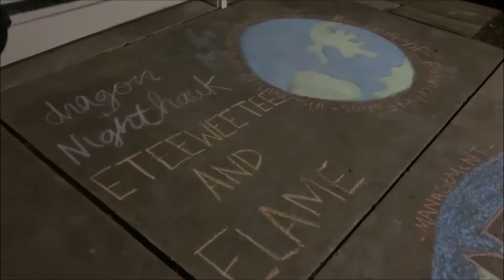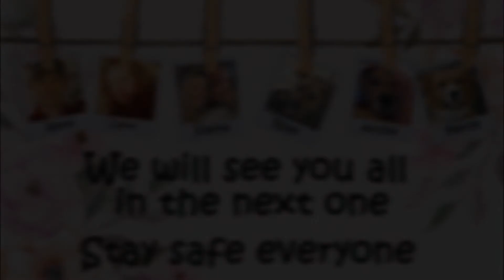Vlog #136/I Received A Creepy Voicemail!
Hello There!
In this vlog, I receive a creepy voicemail! You may not find it creepy but it defiantly freaked all of us out! I'm also sorry that this vlog is so short! Hoping to have longer ones in the future!

If you would like to follow Instagrams:
Archie: archibald_eagle
Claire: cec_photography_and_art
Elaine: elainecwin

Thank you guys so much for watching! We really appreciate you all being here!